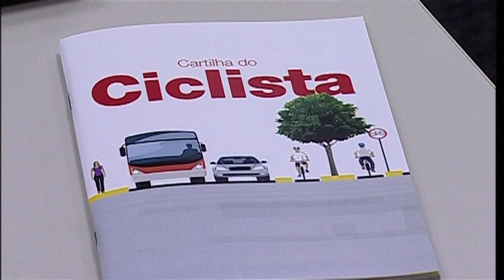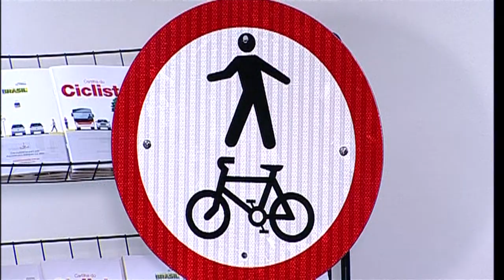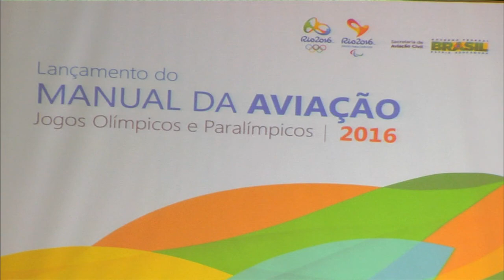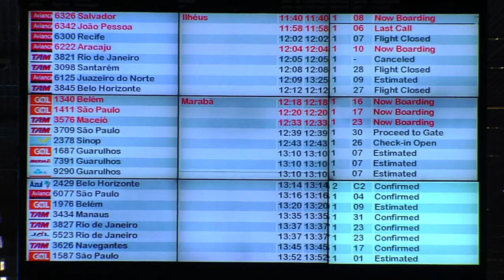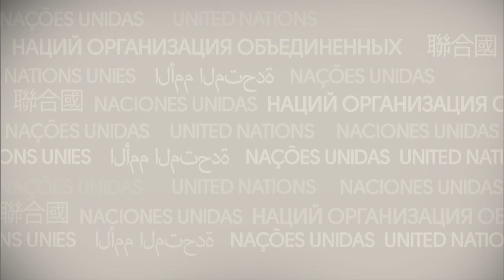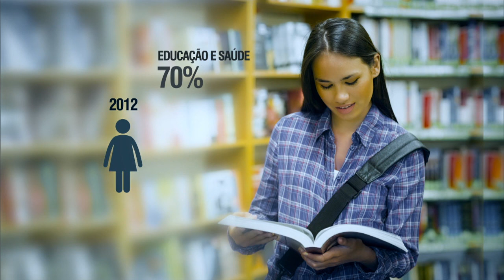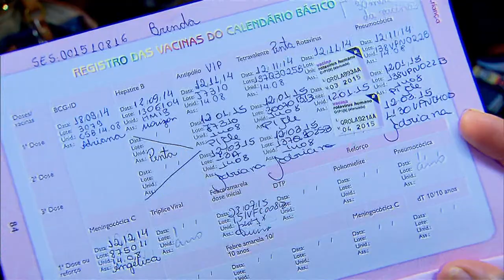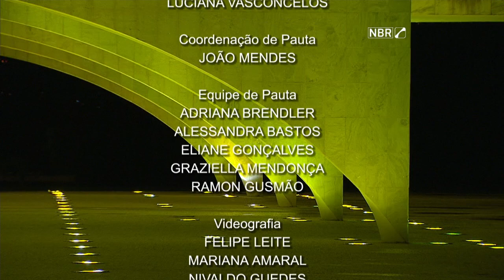Jornal NBR Notícias na Íntegra - 22 de setembro